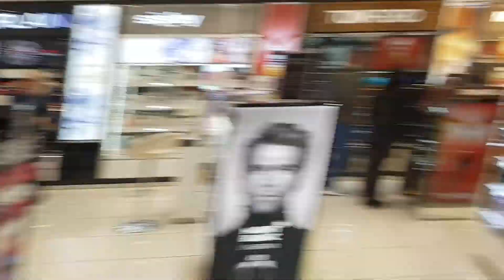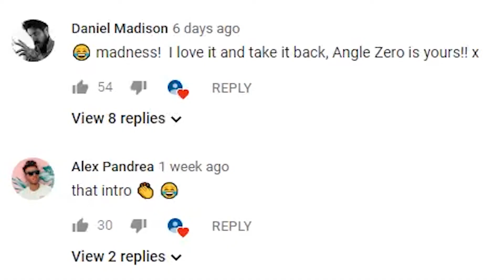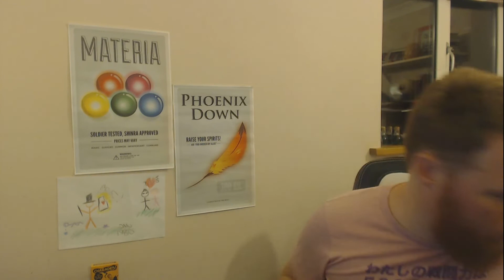Vlog 01 - Italy, Updates and More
Sorry to those who commented on the original video; I had issues with premiere pro crashing last night, and as such lost a bunch of edits I'd added. As such, I wasn't 100% happy with the upload, so decided to re-upload it.

Shoutouts to Thomas Crown Magic, Doono4 and Norbert Kulcsár for commenting on the original vid - I grant Thomas Crown Magic "first" on this video.